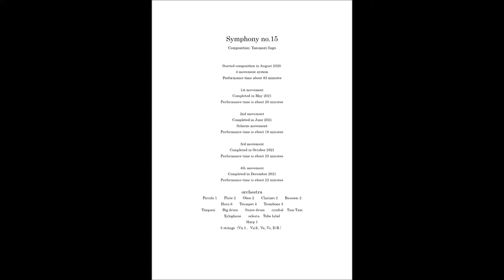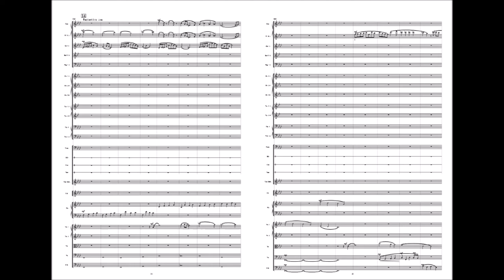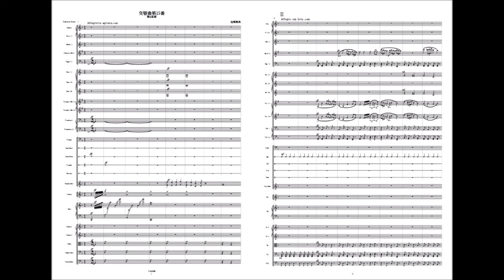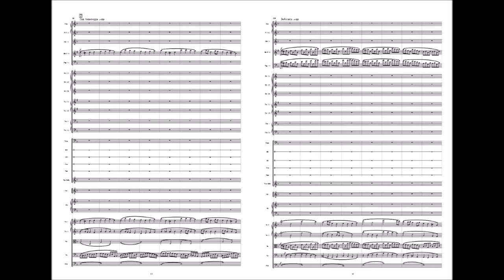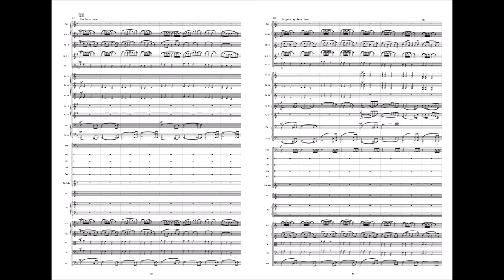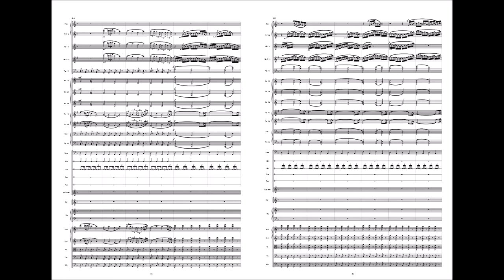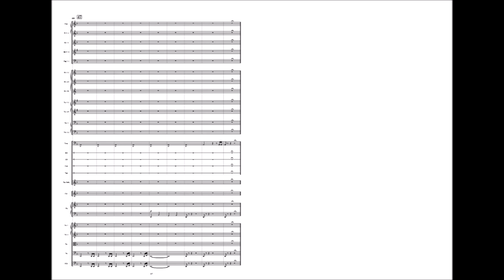Yasunori Sago : Symphony no.15 with score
Symphony no.15
Composition: Yasunori Sago

Sinfonia n.15
Composizione: Yasunori Sago

Sinfonie Nr.15
Komposition: Yasunori Sago

Симфония no15
Произведение: Ясунори Саго

Completed in August 2020- December 2021
4 movement system

1st movement 0:08
2nd movement 21:13
3rd movement  37:36
4th movement  1:03:21

orchestra
Piccolo 1　　Flute 2　　Oboe 2　　Clarinet 2　　Bassoon 2
Horn 6　　Trumpet 4　　Trombone 3
Timpani　　Big drum　　Snare drum　　cymbal　Tam Tam
Xylophone　　celesta　Tubelabel
Harp 1
5 strings（VnⅠ, VnⅡ, Va, Vc, D.B.）